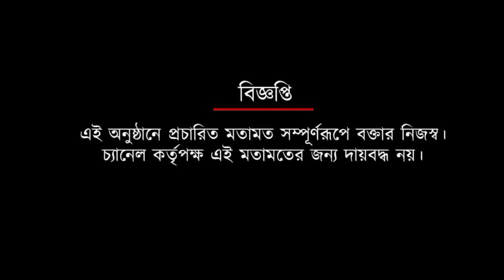আই লিগে টানা ১০ ম্যাচ অপরাজিত মহমেডান স্পোর্টিং | Spot On News